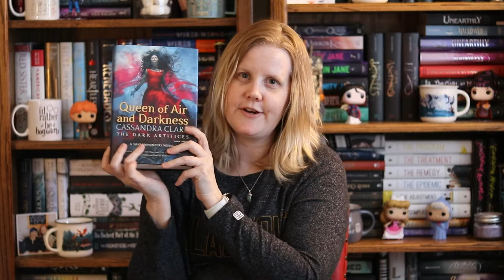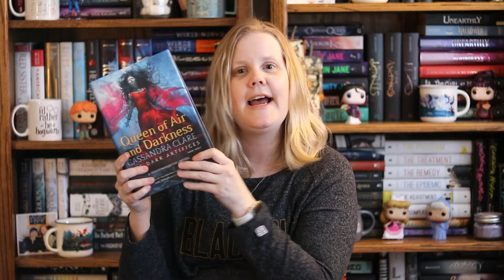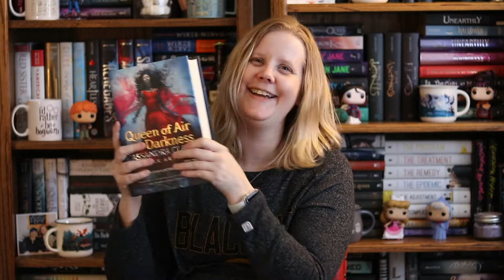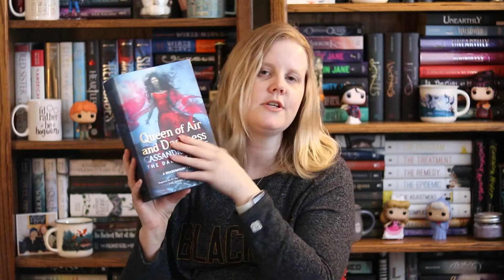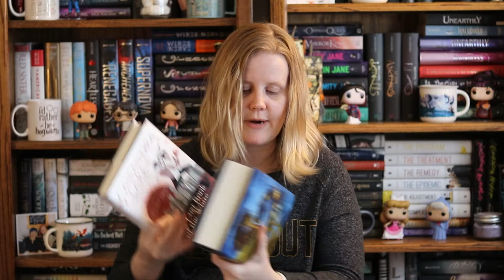Author Goals - Cassandra Clare